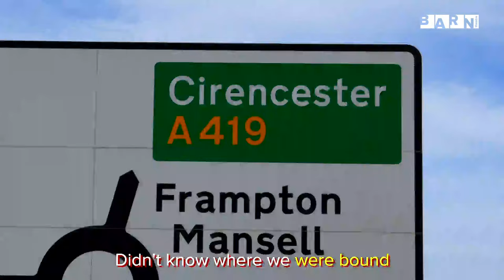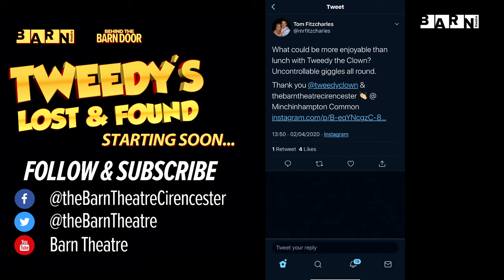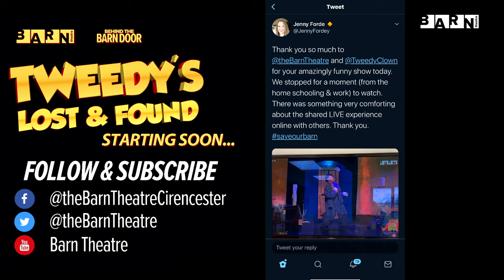Tweedy's Lost & Found Episode 3 with Dr Dawn Harper | Clown | Children's Theatre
It's time for our Behind The Barn Door children's show with Giffords Circus’ Tweedy the Clown, Tweedy's Lost & Found, with special guest and Barn Theatre Ambassador... Dr Dawn Harper! 🎪

Tag the Barn Theatre and Tweedy in your photos and videos with the TweedyTime to be featured in next week's show!

Donate to the SAVEOURBARN campaign to support our charity and Tweedy by calling 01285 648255 or you can donate